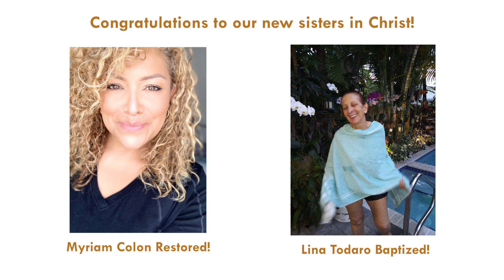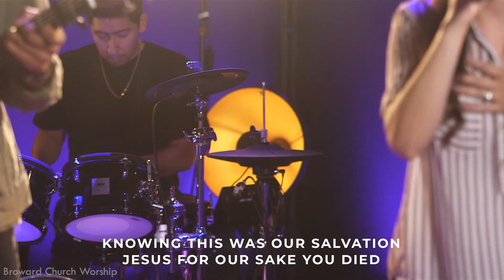KEEPER || I'm Your Neighbor || Steve Lafrance